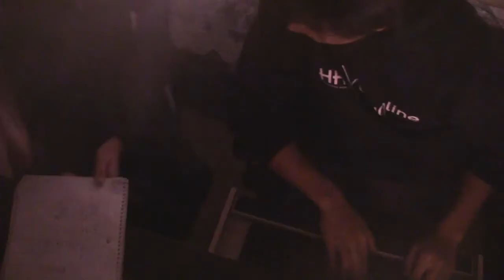Ninja Claus - Short Film 2009